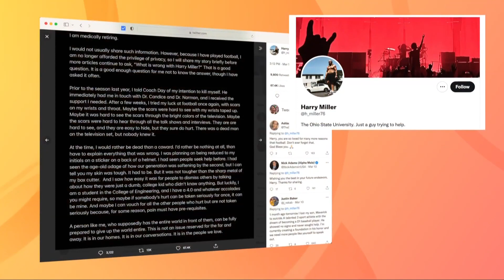2023 State of the Union address: Multiple Ohio guests invited to President Biden's speech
Multiple guests from Ohio are set to attend President Joe Biden's 2023 State of the Union address Tuesday night.

One of the guests will be former Ohio State offensive lineman Harry Miller, a former starter for the Buckeyes who has since become a mental health advocate. Also in attendance will be Pamela Walker, whose son Jayland was shot and killed by Akron police officers last year.